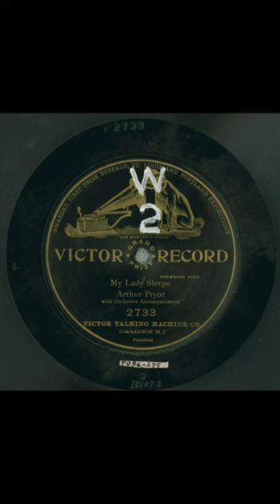My lady sleeps #1904 vinyl shellac records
Title
My lady sleeps
Summary
Trombone solo, with orchestra
Names
Pryor, Arthur -- Instrumentalist -- Trombone
Genre
Popular music
Media Size
10-inch
Recording Label
Victor
Recording Catalog Number
2733
3
Recording Date
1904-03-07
Recording Location
Philadelphia, Pennsylvania [unconfirmed]
Recording Repository
Rights Advisory
Online Format
audio
image